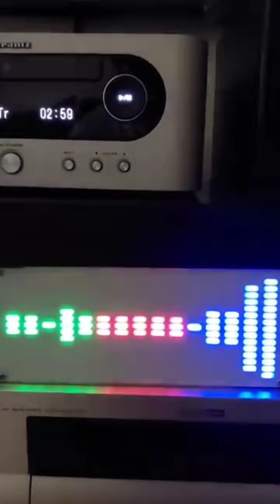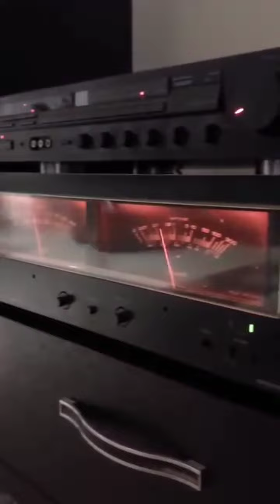onkyo integra M-506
Frequency response: 1Hz to 100kHz

Total harmonic distortion: 0.002%

Damping factor: 180

Input sensitivity: 1V

Signal to noise ratio: 122dB

Semiconductors: 8 x FET, 47 x transistors, 54 x diodes, 6 x IC

Dimensions: 480 x 175 x 422mm

Weight: 20.5kg

Downloads